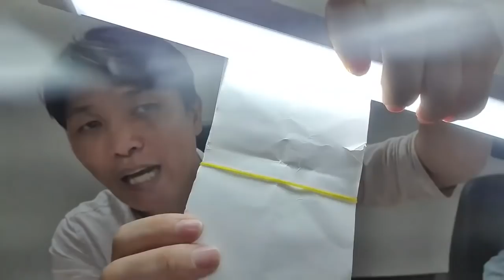"꾸겨진 비례대표 투표지는 절대로 펴지지 않아" / 선관위와 대법원, 비례대표 선거소송 열 수 없어 / 투표함을 까는 순간 발각될 수 밖에 없어 / 바실리아TV 투표함 재현 대성공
[참여자] 바실리아TV / 팬데또페 / 하면되겠지 등
- 출처: 바실리아TV (풀버전 영상)

Bitcoin : 3MTW849AkP2ftLeSK2teZHMmzLu7Z83s9U